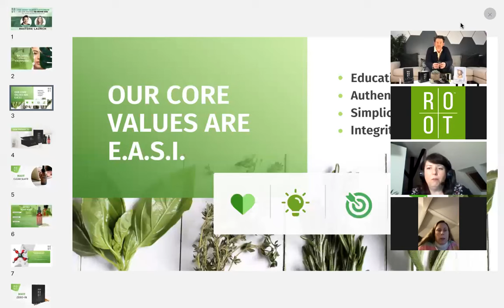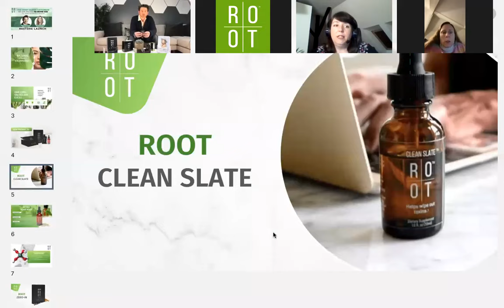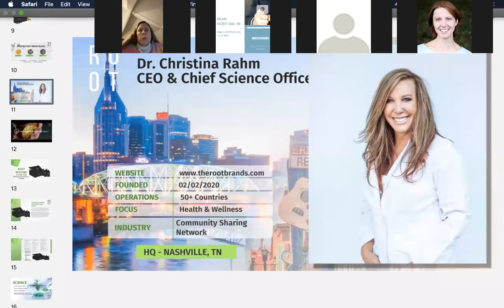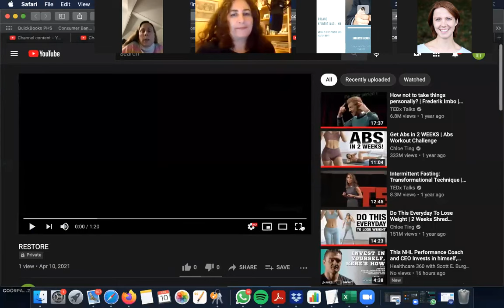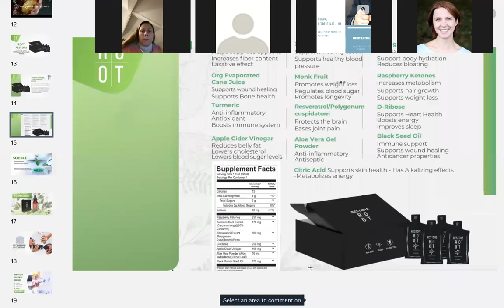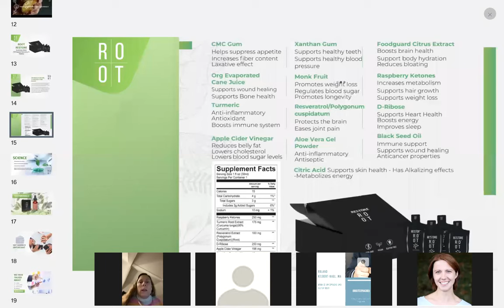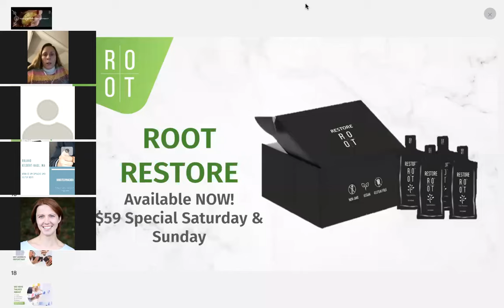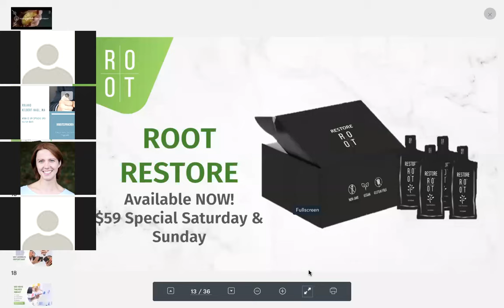SUPER SATURDAY: April '21 RESTORE Launch | Intro to "DR. CHRISTINA RAHM" Chief Science Officer, CEO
Learn about ROOT's newest product launch RESTORE along with the introduction and appointment of Dr. Christina Rahm as CEO of ROOT Wellness.

FOLLOW - Dr. Christina Rahm (Creator)